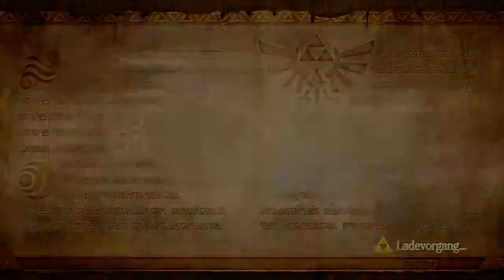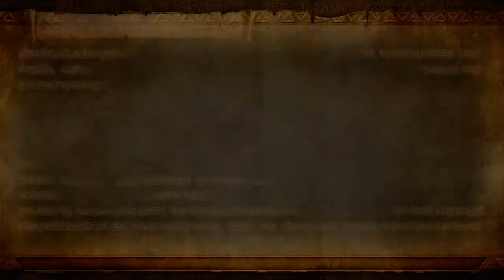[let's play] Hyrule Warriors (Blind - german) part 66